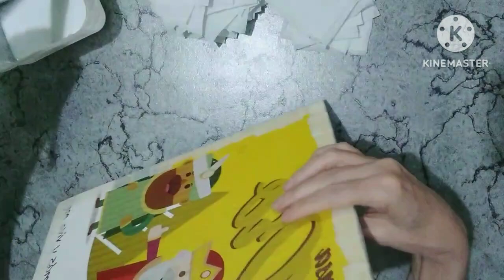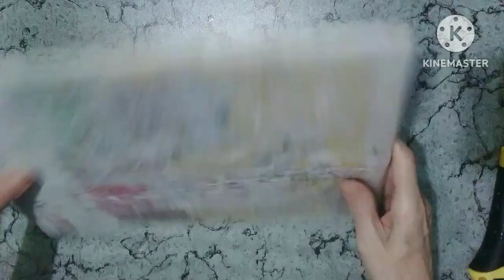🏠 CASITA NAVIDEÑA de INVIERNO con CARTÓN de LECHE ♻️ | WINTER CHRISTMAS HOUSE 🏠 MILK CONTAINER♻️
Hola amig@s!! Se acerca la Navidad ☃️ y ya estamos deseando ver nuestra casa decorada, ver luces 🎄, las reuniones familiares, bueno en todo caso nos estamos preparando, es por esto que hoy traigo éste tutorial donde aprenderemos a elaborar casitas 🏠 con cartón de leche ♻️ para decorar nuestro nacimiento.

Los materiales que usaremos son: 🎨📐✂️
Cajas de leche tetra pak.
Cartón.
Pegamento blanco.
Servilletas.
Pistola de silicon.
Cutter.
Tijeras.
Palillos mondadientes.
Pintura acrílica blanca.
Espuma flex o telgopor rayado.
Escarcha o purpurina.
Ramas secas.
Adornos navideños ( árbol de pino, 1 reno, piñas navideñas).

Hello friends!!  Christmas ☃️ is approaching and we are already looking forward to seeing our house decorated, seeing lights 🎄, family gatherings, well in any case we are preparing, that is why today I bring you this tutorial where we will learn how to make houses 🏠  with milk cartons ♻️ to decorate our nativity scene.

The materials we will use are: 🎨📐✂️
Tetra pak milk boxes.
Cardboard.
White glue.
Napkins.
Silicone gun.
Cutter.
Scissors.
Toothpicks.
White acrylic paint.
Flex foam or striped styrofoam.
Frost or glitter.
Dry branches.
Christmas decorations (pine tree, 1 reindeer, Christmas pine cones).